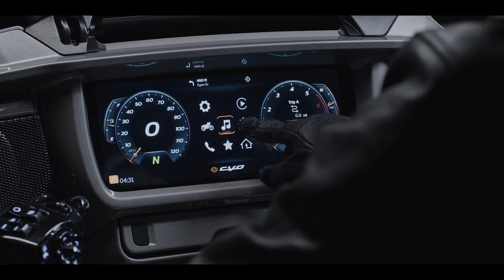Harley-Davidson CVO Street Glide & CVO Road Glide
CVO Street Glide и CVO Road Glide се моделите на иконата на две тркала со најголема зафатнина на моторот до сега. Harley-Davidson за својот 125-ти роденден, кого ќе го прослави идната недела за европските љубители во Будимпешта, покажува дека е способен на најдобар начин да ги обедини традицијата и модерното